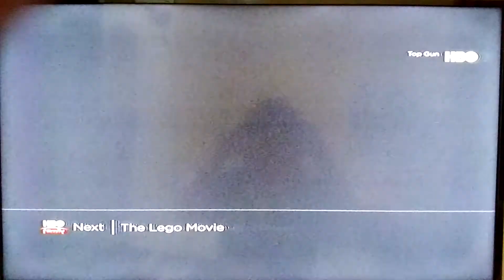Paramount Pictures (1986, closing)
From the end of Top Gun on HBO Asia.